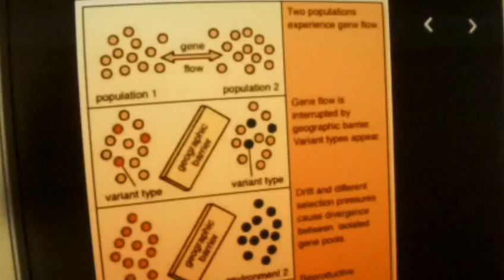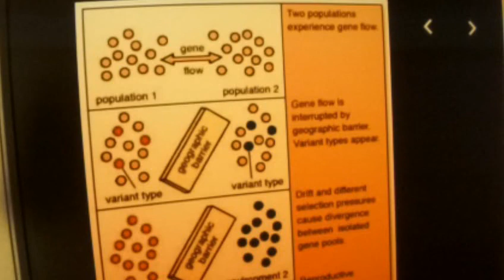Greta Thunberg 64 Fridays for Future Irrlehren Prof. Hans Joachim Schellnhuber Marc Friedrich & Weik